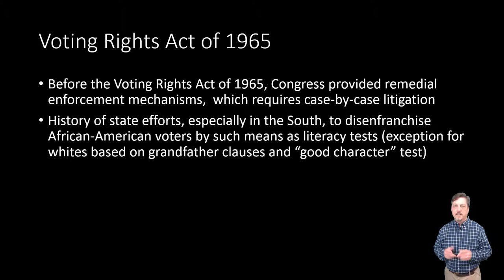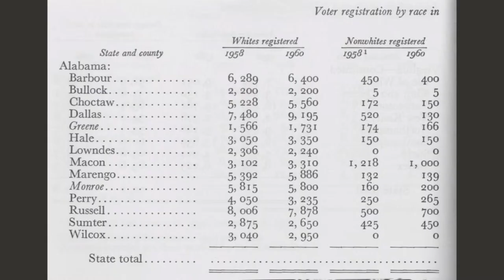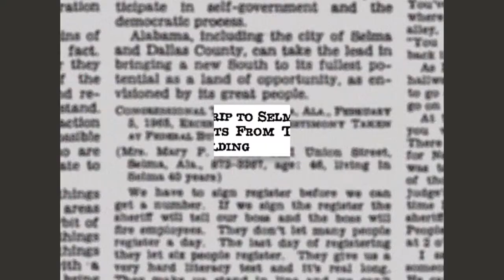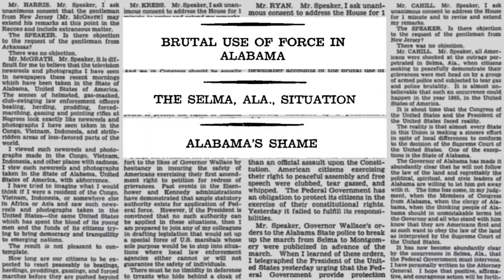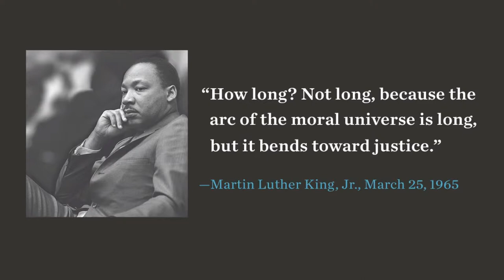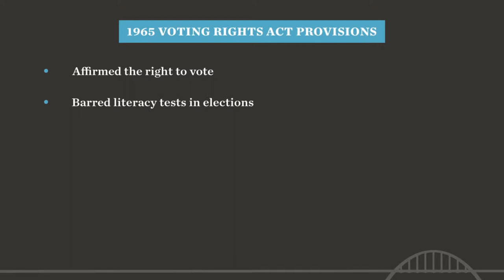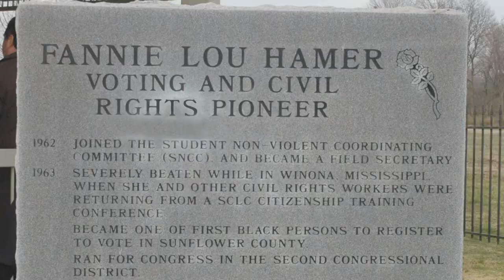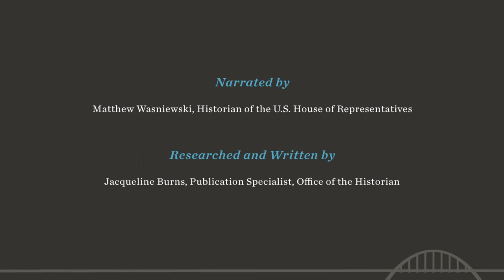Constitutional Law: Congressional Power to Enforce 14th Amendment, Part 1